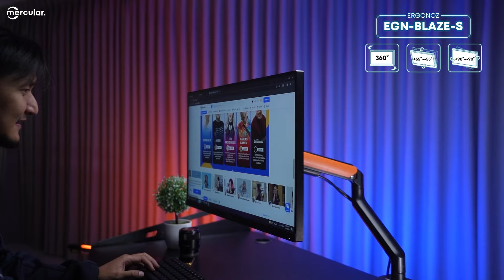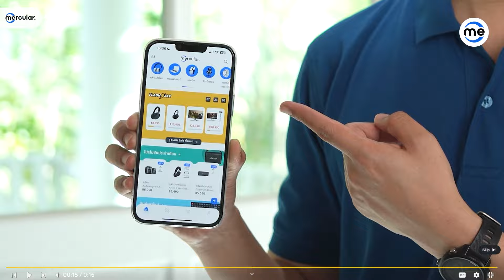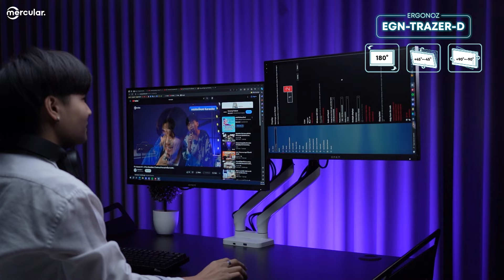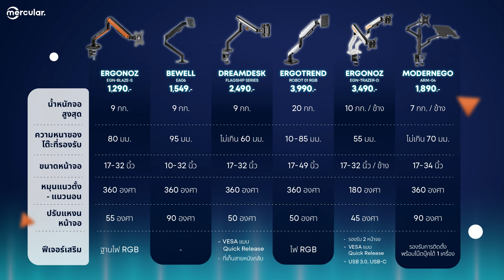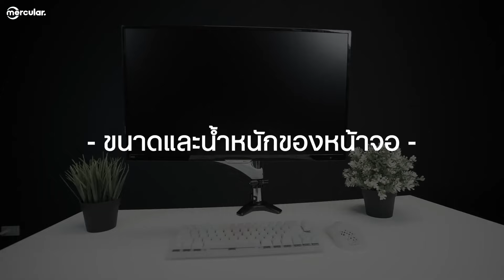รวมมิตร 6 ขาตั้งจอคอมที่ขายดีที่สุด (แถมยังสวยอีก) ในปี 2024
ถึงแม้โควิดจะซาลงไป ใครหลาย ๆ คนเริ่มกลับเข้าไปทำงานที่ออฟฟิศ แต่กระแสการจัดโต๊ะคอมยังไม่จาง เพราะขาตั้งจอคอมยังได้รับความนิยมมากขึ้น ด้วยข้อดีหลากหลาย ทั้งความสะอาดตา ช่วยในเรื่องของสรีรศาสตร์ แถมยังทำให้โต๊ะคอมมีสไตล์มากยิ่งขึ้น วันนี้พวกเรารวบรวมขาตั้งจอคอมขายดีและเป็นที่นิยมที่สุดใน Mercular มาแนะนำให้เพื่อน ๆ ได้ดูกัน

ขาตั้งจอคอม ERGONOZ EGN-BLAZE-S ราคา 1,290 บาท
ขาตั้งจอคอม Bewell Ergonomic EA06 ราคา 1,549 บาท
ขาตั้งจอคอม DreamDesk Flagship series ราคา 2,490 บาท
ขาตั้งจอคอม Ergotrend Robot 01 RGB ราคา 3,990 บาท
ขาตั้งจอคอม ERGONOZ EGN-TRAZER-D ราคา 3,490 บาท
ขาตั้งจอคอม Modernego ARM-04 ราคา 1,890 บาท
*ราคาอาจมีการเปลี่ยนแปลงตามโปรโมชัน

0:00 Introduction
0:28 ERGONOZ EGN-BLAZE-S
1:25 Bewell Ergonomic EA06
2:25 DreamDesk Flagship series
3:00 Ergotrend Robot 01 RGB
4:00 ERGONOZ EGN-TRAZER-D
5:00 ModernEgo ARM-04
6:07 ตารางสรุป
6:19 สรุป